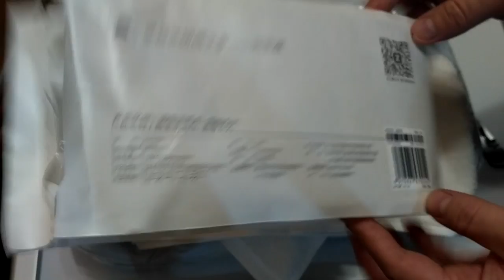Рюкзак Xiaomi Men Classical Business Backpack и полотенце Xiaomi ZSH.COM Towel. Gearbest. ZTD #269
. 🔥 В этом видео распакуем и бегло поcмотрим на полотенце и рюкзак бренда Xiaomi.